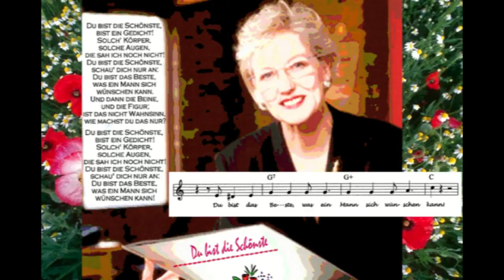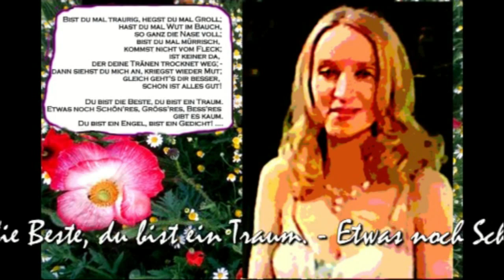DU BIST DIE SCHÖNSTE - medium swing - mp4 (HD)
Kann man unseren lieben Frauen ein größeres Kompliment machen ? .